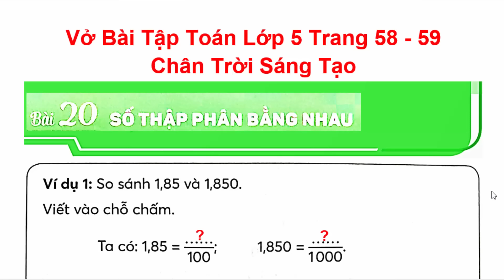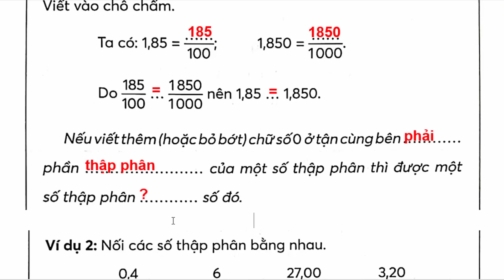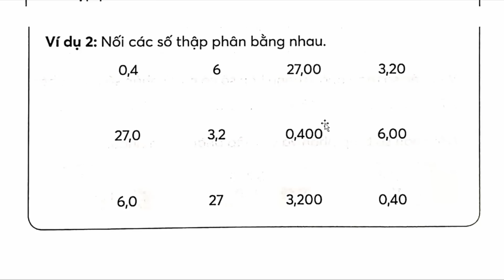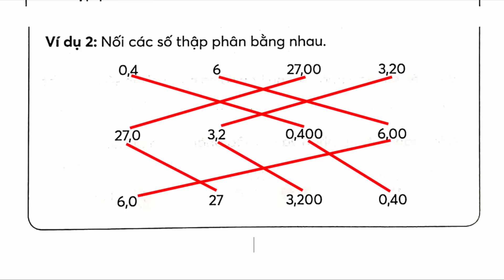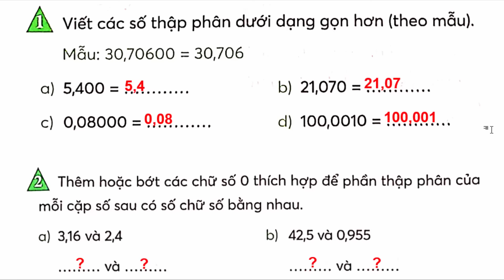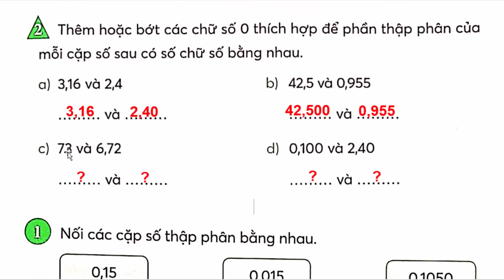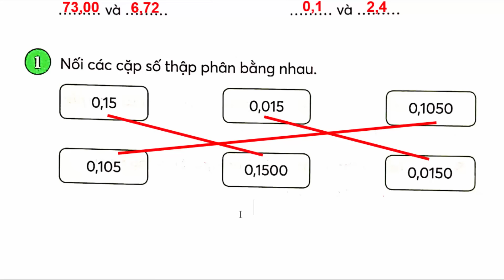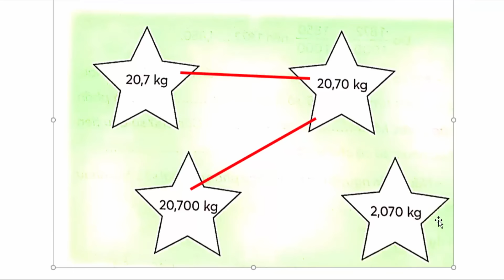Vở Bài Tập Toán Lớp 5 Bài 20 | Số Thập Phân Bằng Nhau | Trang 58 - 59 | Chân Trời Sáng Tạo